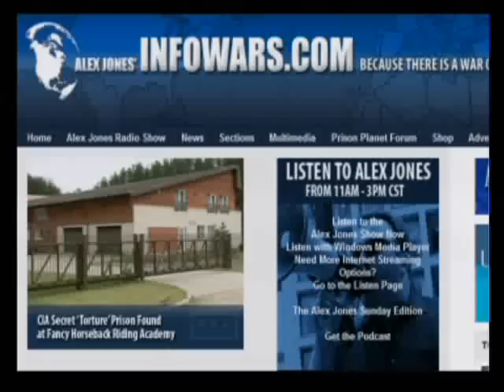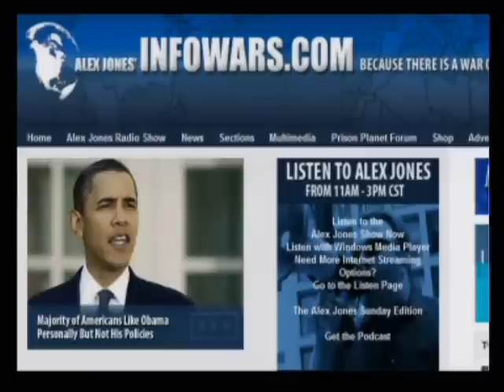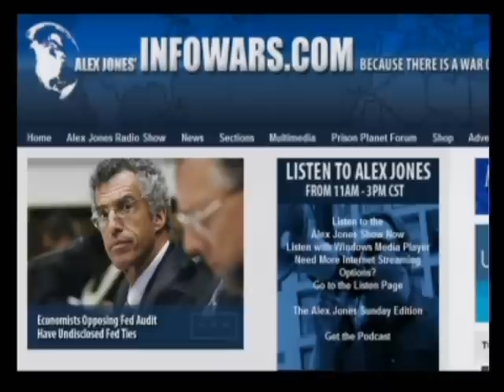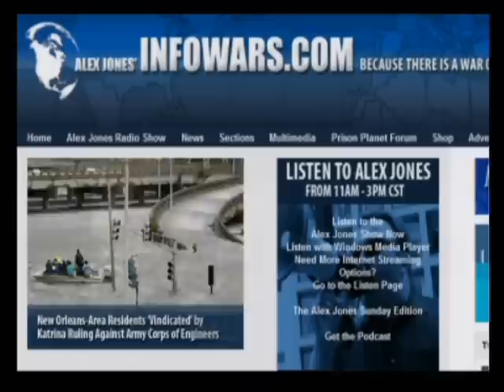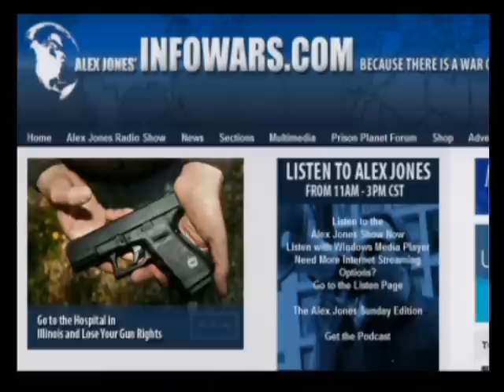The Alex Jones Show with Neil Fallon 11-20-2009 Pt. 11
Alex welcomes in-studio author, salesman, and alternative medicine advocate Kevin Trudeau. Alex also talks with Neil Fallon, lead singer and occasional rhythm guitarist for the rock band Clutch, and lead singer for super-group The Company Band, and regular guest Bob Chapman of The International Forecaster. Alex also covers the news of the day and takes your calls.